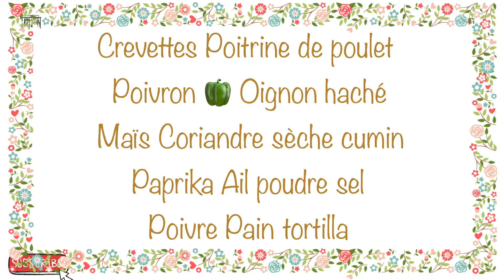Mini Tacos aux crevettes et poulet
Ingrédients

Pain tortilla
Crevettes et poulet
Oignon haché
Poivron vert
Maïs
Sel poivre paprika cumin coriandre sèche
Fromage mozzarella

Sauce d’avocat
Avocat yaourt nature
Citron sel

Sauce 2
Ketchups mayonnaise